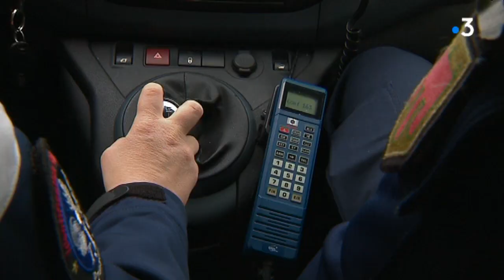Le quotidien de la brigade de gendarmerie à Thiers (Puy-de-Dôme)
On connaît les gendarmes pour les grandes affaires criminelles, les contrôles routiers etc. Mais ce n'est que la partie visible de l'iceberg. Au quotidien, ces militaires occupent le terrain pour garantir la sécurité. Immersion au sein de la brigade de Thiers.

Intervenants: Steve Georget, Responsable sûreté et sécurité; Adjudant Philippe Hiegel, Référent sûreté et sécurité; Lieutenant Jonathan Cassaing, Chargé de la brigade de Thiers;  Thierry Teyssier, Riverain; Adjudant Eric Rojas.

Reportage: V. Riffard; L. Pastural; M. Canuto; France 3 Auvergne.

Retrouvez-nous sur :
Notre site web